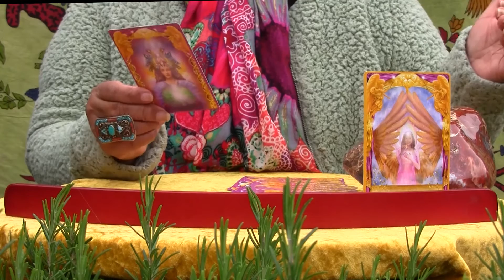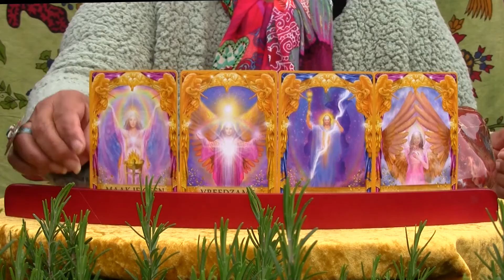Week 48 • Omata Tutini's Angel Card Reading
Hello dear people.Thank you to look again to Omata's Angel Cards. I'm going to see what this week brings us. We lose a lot of people in the world. We lose ourselves sometimes. Do you feel lonely, do not think, but ask the angels to help you..….Please SHARE with your friends and Subscribe for FREE on our YouTube Channel for more Spiritual Videos, Love and Light, Omata